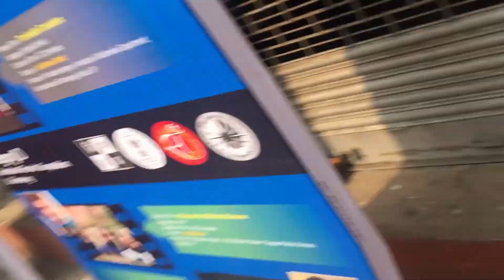WHO'S MY VALENTINE? | Vlog #5 Kolkata | VibrantIsh